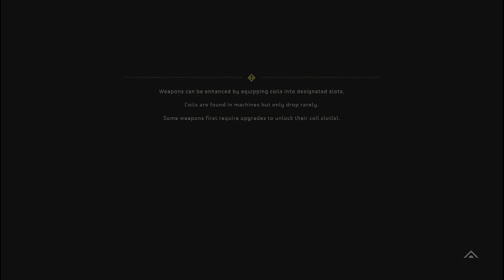[Horizon Forbidden West] Full Walktrought Part 20 (PS4)